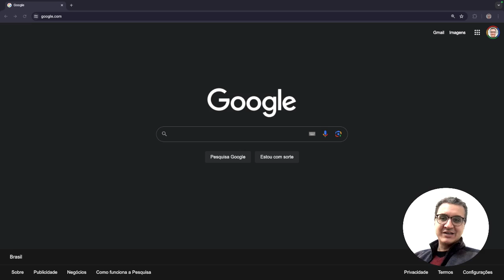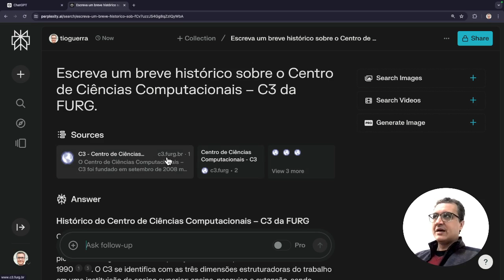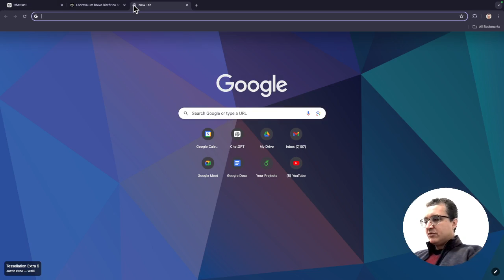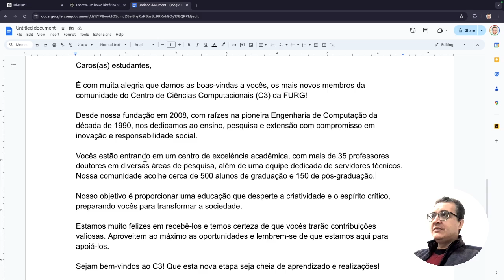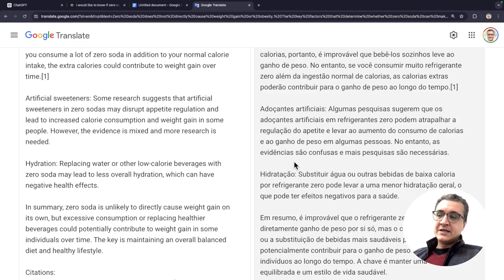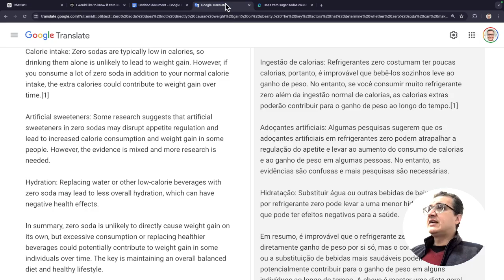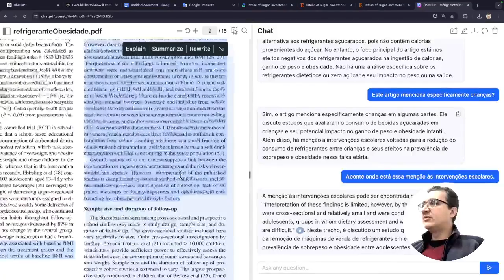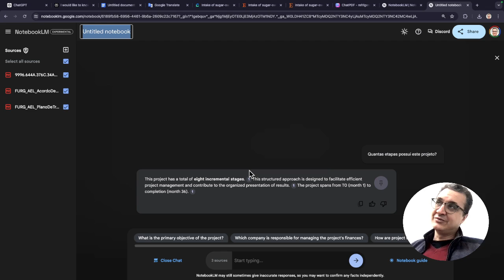Ferramentas de IA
Neste vídeo apresentou algumas ferramentas básicas de IA generativa, para além do ChatGPT básico, que podem ser úteis ao público acadêmico.